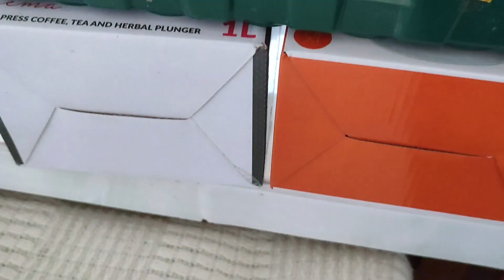12.03.23 Rozsady warzyw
Rozsady warzyw stan na 12 marca